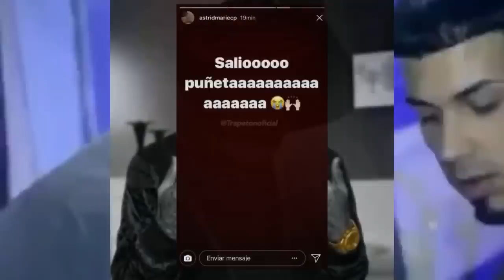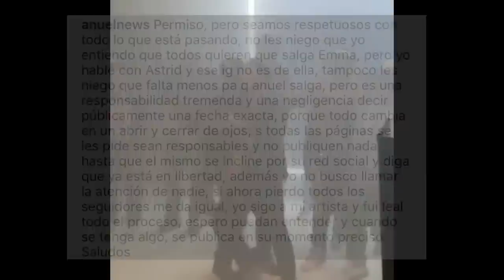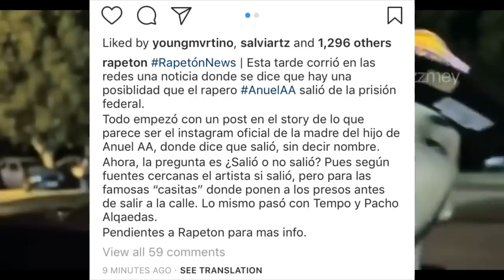¿Que esta PASANDO con ANUEL AA? (Explicado)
Mi Gente les traigo una noticia un tanto Express, un trape news sobre Anuel Aa Explicando todo el rebolu que se esta armando en las redes sociales sobre su salida, tambien explicando si ya Salió o no ha Salido.

¿Necesitas Publicidad?